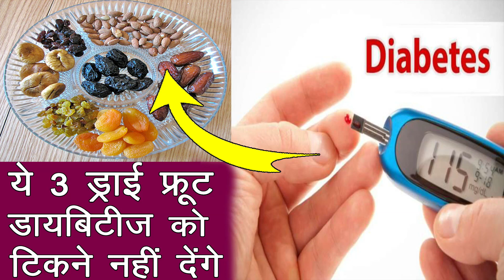ये 3 ड्राई फ्रूट डायबिटीज को टिकने नहीं देंगे